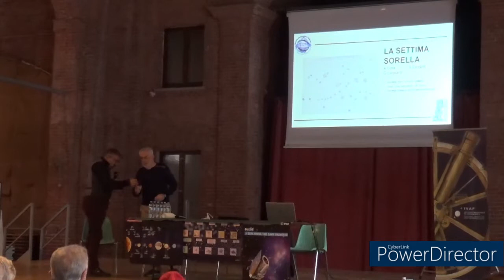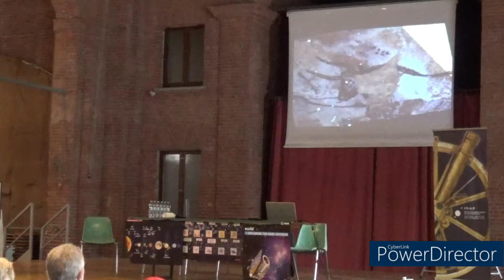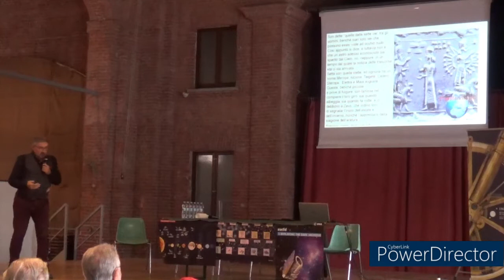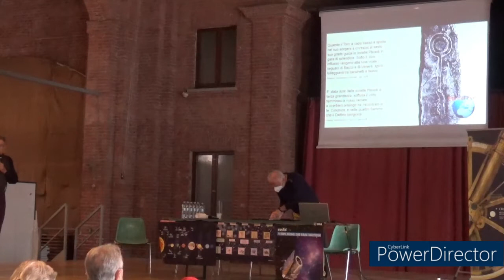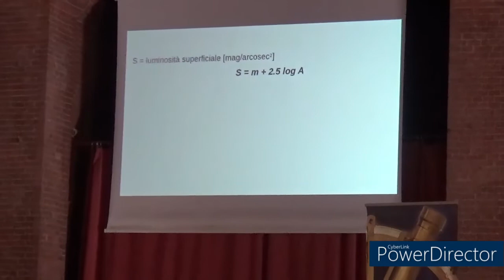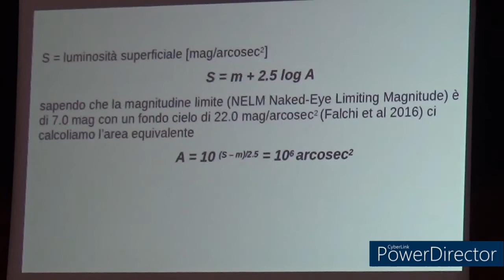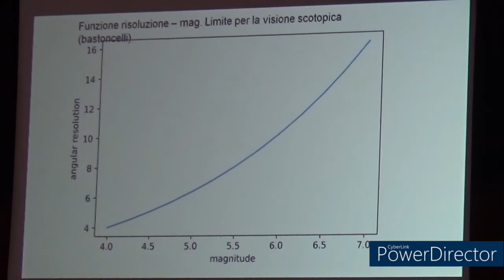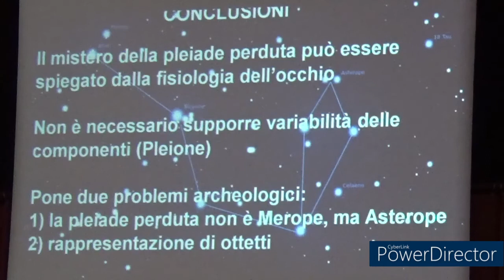8° BarCamp CieliPiemontesi 23 Ottobre 2021 Savigliano. Intervento di Alberto Cora SAIt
Si chiamano le Sette Sorelle, ma se ne vedono solo sei: si tratta di un gruppo di stelle noto come l’ammasso aperto delle Pleiadi. Il suo aspetto è simile ad un “Grande Carro” in miniatura, e da tempo immemorabile incanta l’umanità nelle notti autunnali. Sono state descritte dal poeta greco Arato di Soli, e se ne trova una traccia più antica in alcune rappresentazioni rupestri. La differenza tra il numero delle stelle visibili ad occhio nudo e quello delle Pleiadi riportato dalla mitologia potrebbe essere collegata al mito della pleiade perduta, o che si nasconde, e in relazione a questo affronteremo il problema della loro visibilità ad occhio nudo